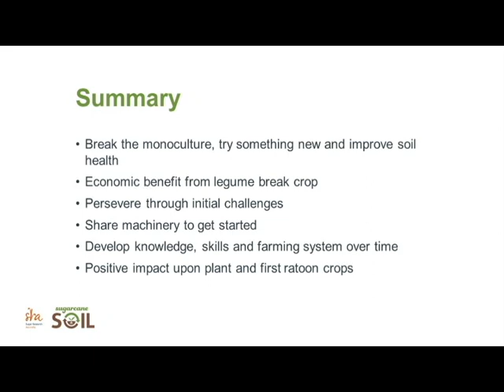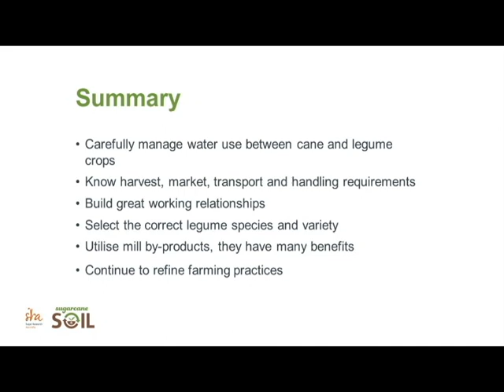Burdekin grower Paul Villis discusses rotational cropping with legumes - November 2019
In this video, Burdekin Productivity Services (BPS) Extension Officer Terry Granshaw discusses legumes and soil health with Paul Villis on his Ayr property.

BPS is part of a collaborative project on soil health in the Burdekin region. This project is funded and supported by SRA, HCPSL, BPS, Queensland Department of Agriculture and Fisheries, Wilmar, the University of Queensland and University of Southern Queensland.